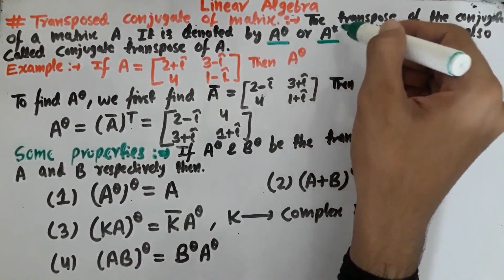Engineering mathematics | Gate ESE Part 1.4 |Linear algebra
-Video lectures
-Study material
-Preparation strategy
-Questions support

*Mechanical Engineering video lecture on YouTube Deewane: IES & GATE*

*By: IES Naveen Yadav and Team*

*Below playlist are ongoing, will be completed well before 10th December*